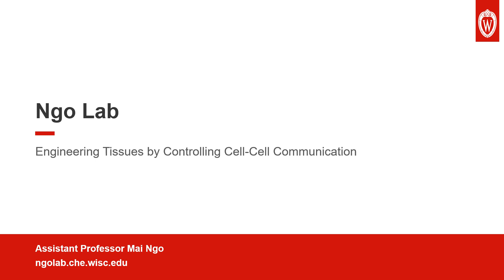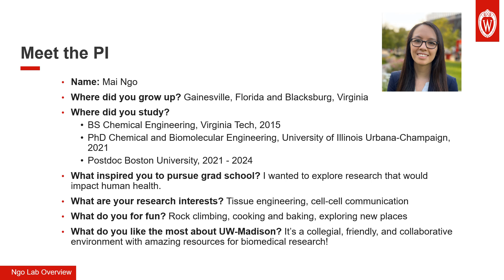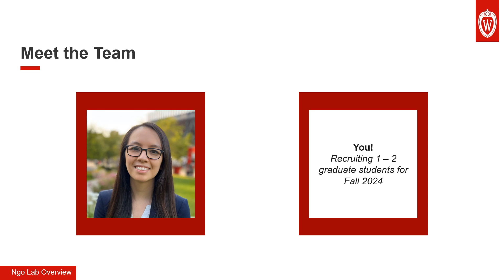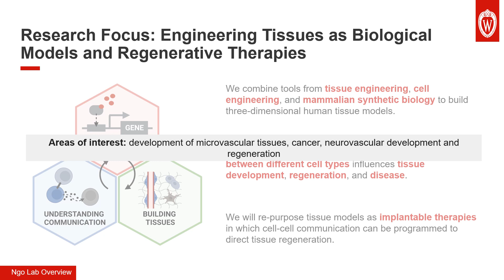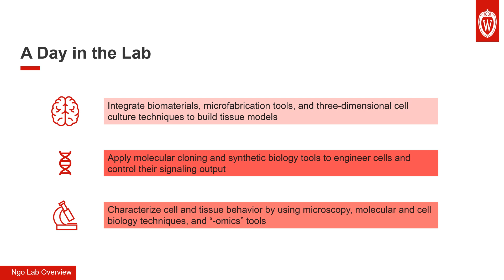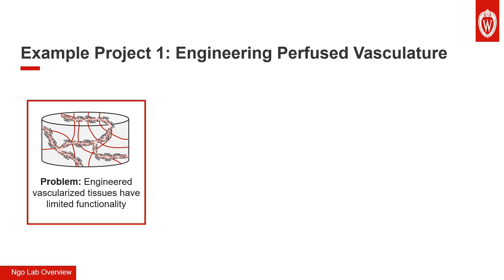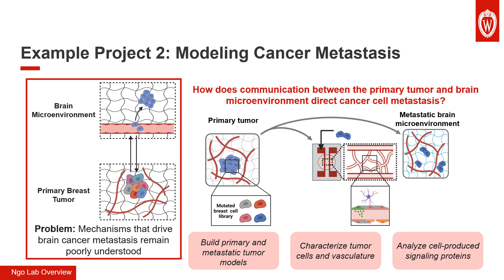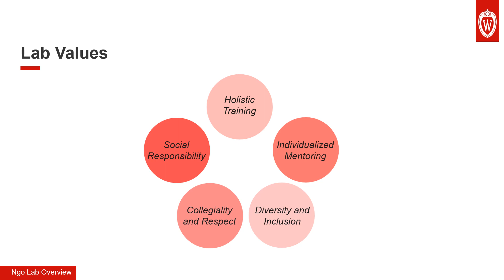Ngo Research Overview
Learn about the Ngo group at UW-Madison!